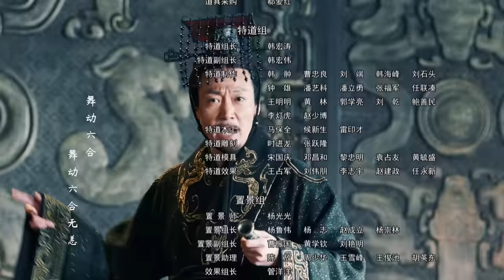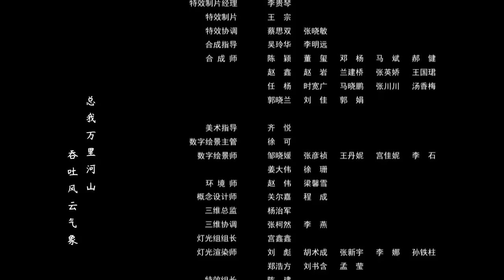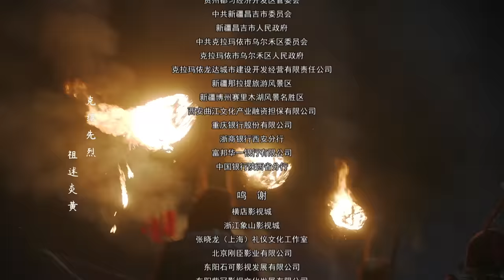【ENG SUB】大秦賦 02丨Qin Dynasty Epic 02（張魯一、段奕宏、李乃文、朱珠、辛柏青、鄔君梅）